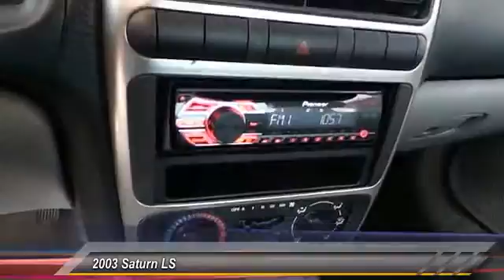Saturn L200 Lubbock TX A2967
2003 Saturn LS 4DR SDN

Damron Rent-to-Own
2401 S. Loop 289

NOTITLE